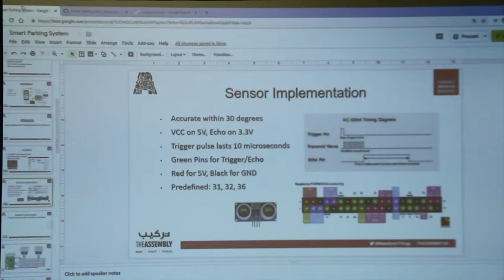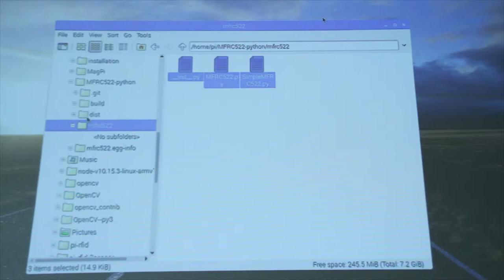Make An IoT Smart Parking System - Recap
In this workshop, we used the IoT model to conceptualize our own smart parking system, leveraging RFID technology to identify available spots and using common IoT protocols and visualization tools to communicate advanced usage stats online to the end-user. We also built a simple Raspberry Pi driven prototype as a proof of concept and showed you how you can set up the hardware as well as the online interfaces for end-to-end communication.

RSVP now for our next free workshop " Create An Animatronic AR Talking Head "